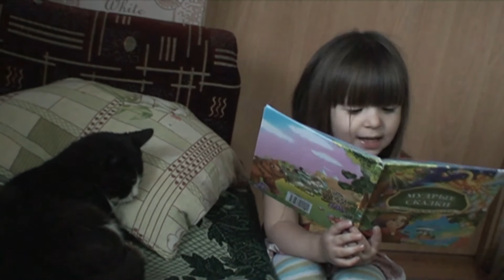ВНУЧКЕ 4 годика. ПОЗДРАВЛЯЕМ !!!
Целых 19 минут ! От 3-х до 4-х лет, это уже не  ощущение и визуальное восприятие мира. Это первые эпизоды реального участия и словесного объяснения всего происходящего в природе и повседневной жизни...